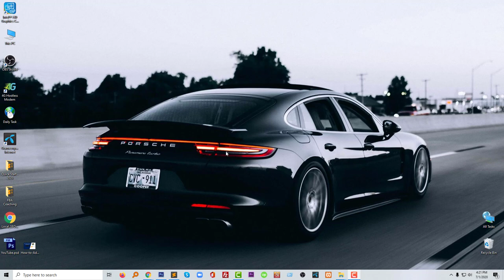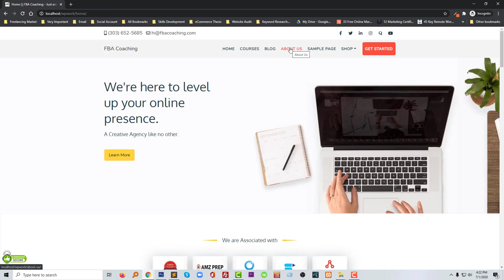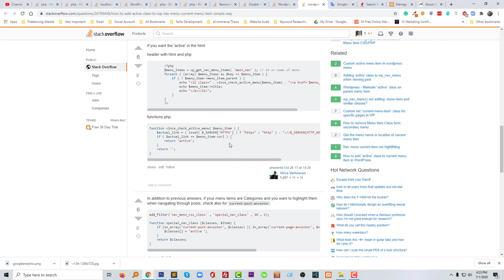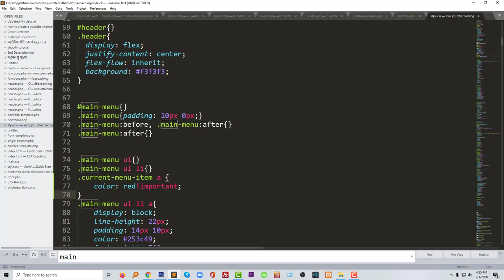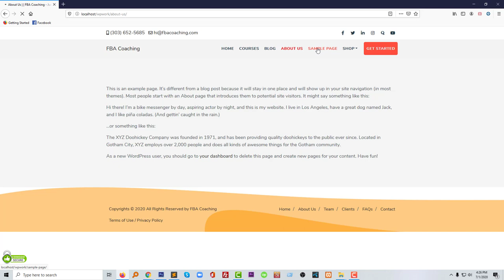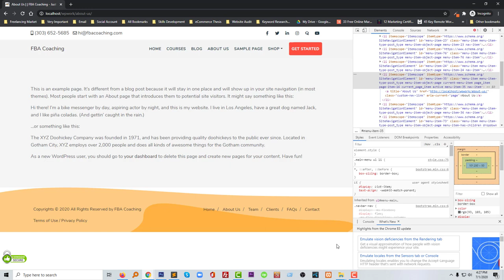How to add “active” class to wp nav menu current menu item ( Simple ) 💥 highlight active menu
🚀 Fast & Affordable Hosting. Prices Starting From $1.99/mo

💻 Welcome to * How to add “active” class to wp nav menu current menu item ( Simple ) 💥 highlight active menu *

📝 Video Description: In this video, I will show you how to easily add the "active" class to the current menu item in your WordPress navigation menu. This will allow you to style the current menu item differently than the other menu items, making it visually clear to your visitors which page they are currently on.

Benefits of adding the "active" class:

Improved user experience: By visually highlighting the current menu item, you can help your visitors more easily navigate your website.
Enhanced design: Adding a different style to the current menu item can make your website look more polished and professional.
Prerequisites:

A WordPress website with a navigation menu
Basic HTML and CSS knowledge

I hope this video helps you learn how to add the "active" class to the current menu item in your WordPress navigation menu.